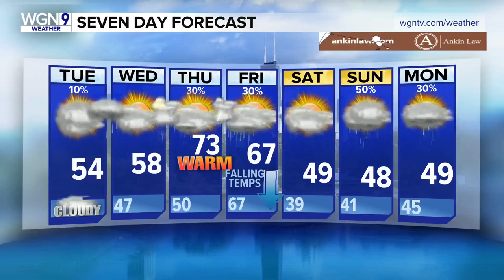Around Town - Fannie May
Ana speaks with Rick Fossali